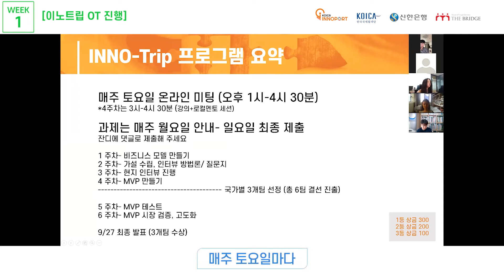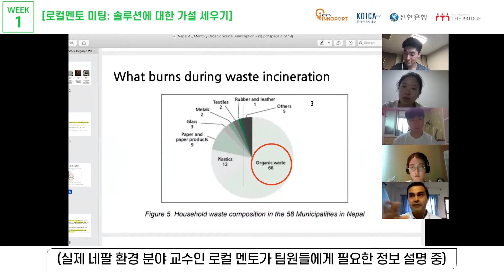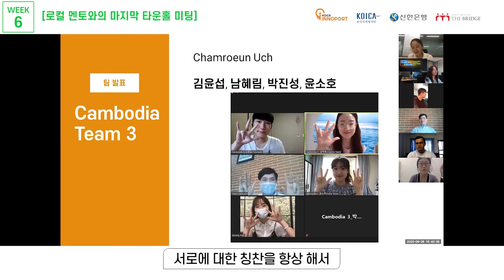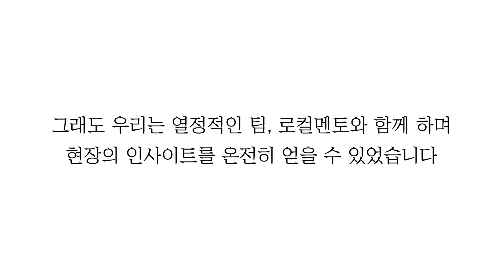[KOICA INNOPORT w/ 더 브릿지] 6주간의 개도국 사회혁신 프로젝트 이노트립 INNO-TRIP (8/22-9/27)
8월 22일(토)~9월 27일(일)까지 6주간 '온라인'으로 소통하며 현지 MVP 테스트를 진행된 이노트립!!

청년과 로컬멘토가 치열하게 고민했던 그간의 흔적들!

함께 보시죠 :)

[더 브릿지]
더 브릿지는 개발도상국 및 국내 사회혁신가들과의 수평적 협력을 통해 지구마을의 잠재가능성을 함께 높여가는 글로벌 플랫폼입니다.

[The Bridge International]
The Bridge International is a global platform that seeks to elevate the potential of the global village by supporting underprivileged social innovators for co-existence and inclusive growth.